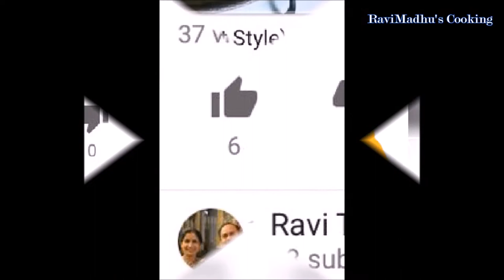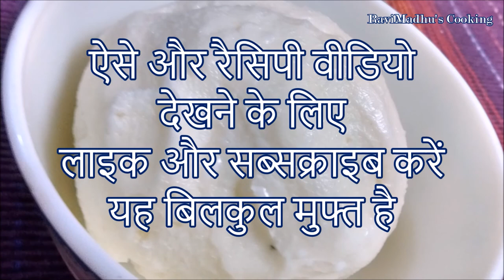घर का बना मक्खन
मक्खन का प्रयोग भारत सहित विश्व भर में प्राचीन काल से किया जा रहा है। हम आज घर पर आसानी से मक्खन बनाने की विधि बता रहे हैं। घर पर बना मक्खन स्वादिष्ट होने के साथ साथ शुद्ध भी होता है। आप भी बनाएं और अपने अनुभव कृपया नीचे कमेंट्स कालम में अवश्य साझा करें। आपके सुझाव हमारे लिए अत्यन्त महहत्वपूर्ण हैं। धन्यवाद।

Recipe:

Serves: 8

Ingredients:

* 2 liters milk (full-fat/ 100%) (२ लिटर फुल क्रीम दूध),
* Water as required (पानी कमरे के तापमान पर या गुनगुना).

Method:

1. Put 2 liters full fat or 100% milk in a pot over medium heat to boil. Bring it just to a boil and immediately turn off heat, do not boil for long. Cover the pot with wired cover and allow cooling to room temperature first then refrigerate for at least 4 or 6 hours or overnight.
2. After refrigeration for stipulated time, a layer of malai that is thick cream will be there on top of milk. Transfer this malai into a bowl, cover and refrigerate it until next one or two lots of more malai are collected. You may utilize the milk now for your regular needs.
3. After collecting enough malai or thick cream, bring it out of refrigerator and allow to rest for 15 to 20 minutes so as to bring to room temperature.
4. Transfer malai or thick cream into jar of your blender or mixer or into bowl of your food processor, and process for 1/2 minute to 1 minute at medium speed. Pour in a little water at room temperature, or use lukewarm water if malai is too cold or during winters. Stir gently to mix, cover the jar and process again for 1/2 of a minute. Open the jar again, stir once and process further for 1/2 of a minute. Open the lid again and add more water, if required, and repeat the process until butter is separated from whey.
5. Remove jar from blender so as to prevent electric shock while dipping your fingers into whey.
6. Use your fingers to collect and shape butter into a butter ball. Lift butter ball from whey and gently squeeze out whey from it.
7. Transfer butter ball into bowl or butter box, cover it and refrigerate until required to use. Enjoy.